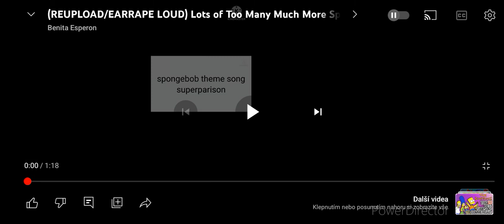25. března 2023